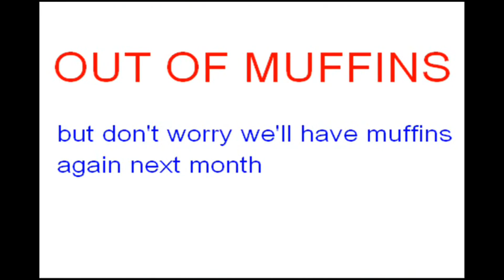...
Well I need to get a life